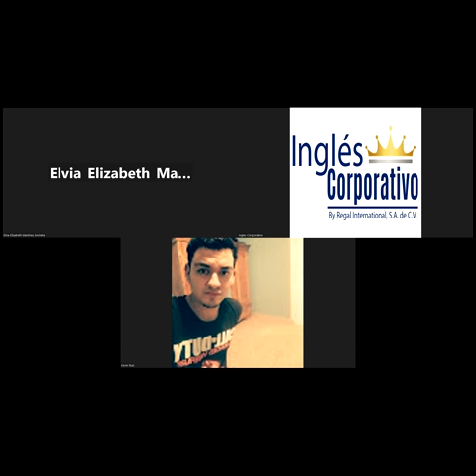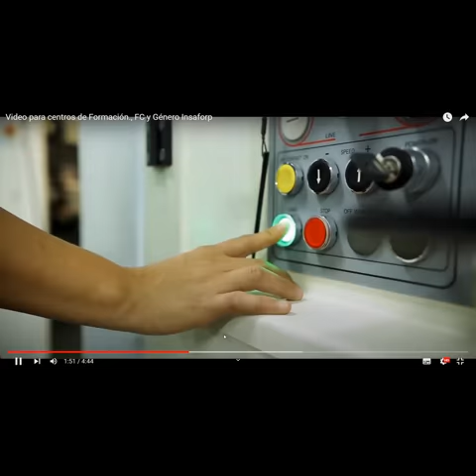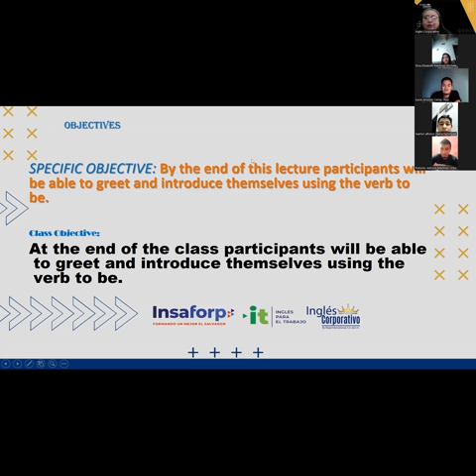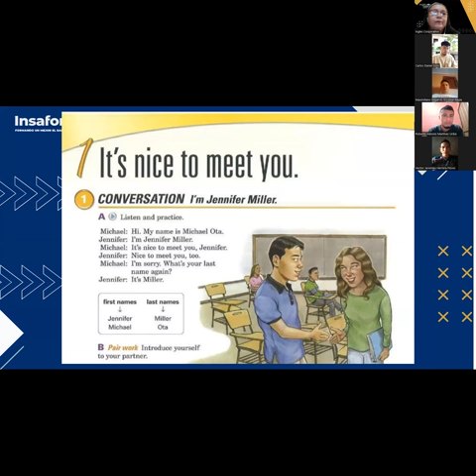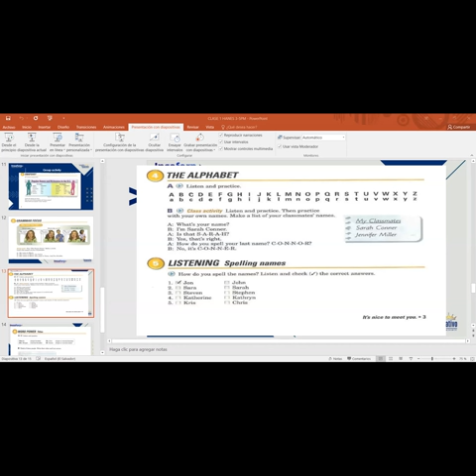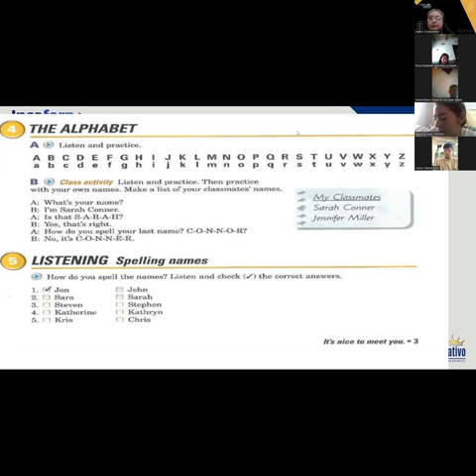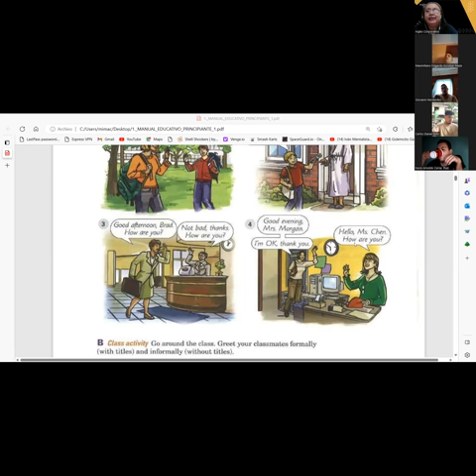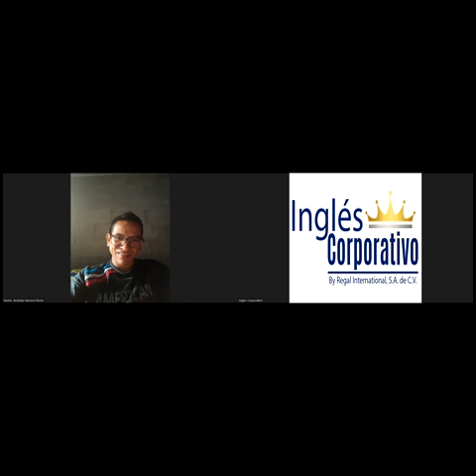SESION 1-20-04-2022-P1-04-SOCKS-TURNO-B-04-23-CARBALLO-INTRODUCING MYSELF